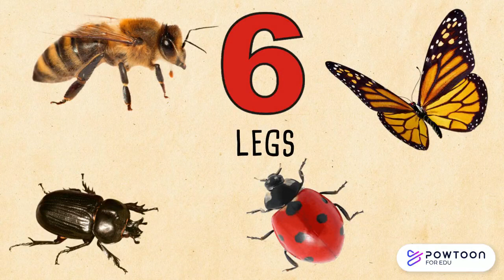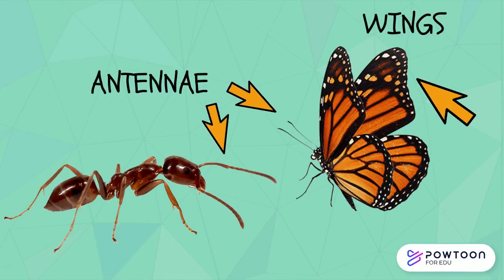All about bugs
Let's explore the World!
In this lessons we'll learn about bugs.